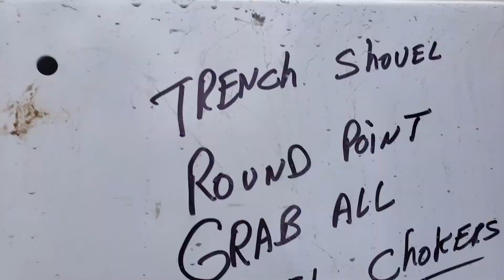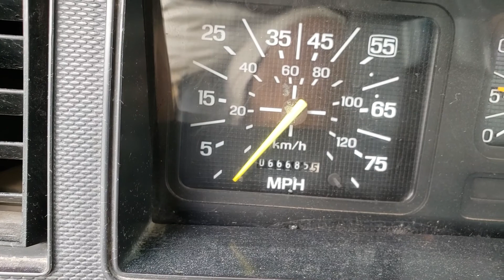Ford F800 1999 Digger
TRUCK
Marca: FORD
Modelo: FSERIES F800
Año: 1999
MOTOR: 5.9L L6 DIESEL
Transmision: Automatico
Millas: 66.645
EQUIPAMIENTO
ALTEC D947 T 1999
DISTANCIA MAX 14MT (45ft)
6800 KG (15,000 lb)
BROCA MULTITERRENO (MULTI AUGER)